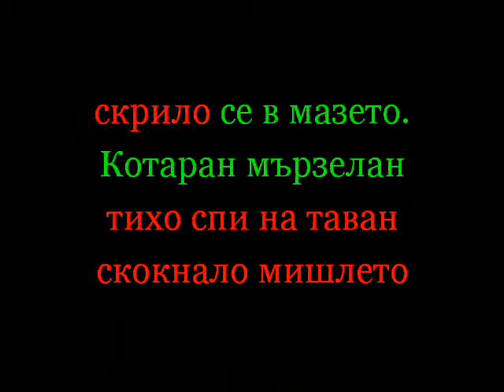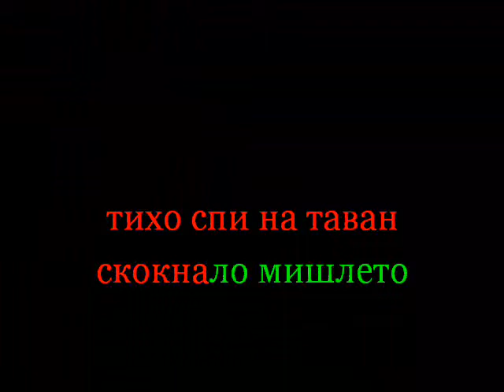14 - Котаран мързелан.avi